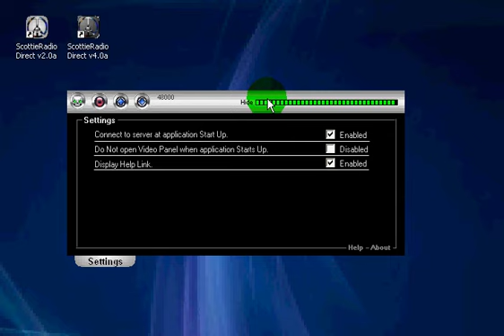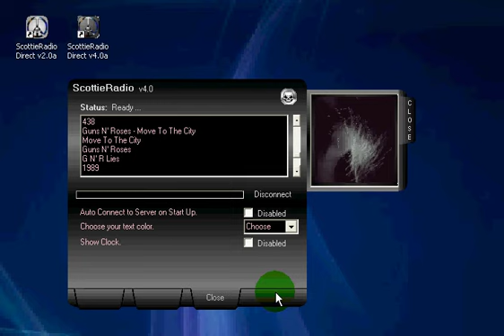ScottieRadio Direct Connect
A direct connection software that I made using Visual Basic 2008.
This application connect directly to my Internet Radio Server.